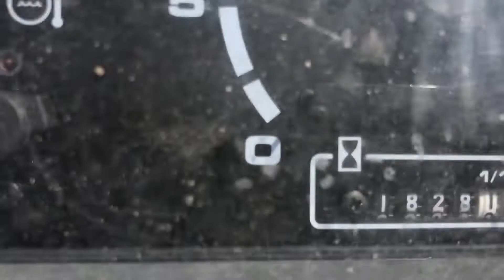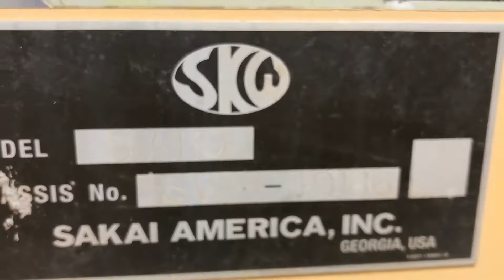2012 SAKAI SV410 For Sale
• 2012 Sakai SV410 66” Vibratory Padfoot Compactor
• Showing 1,830 Hrs
• 100 HP